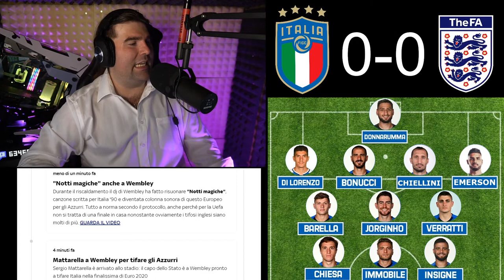DENTROOOOOOOO 😂 - BEST OF XIUDER